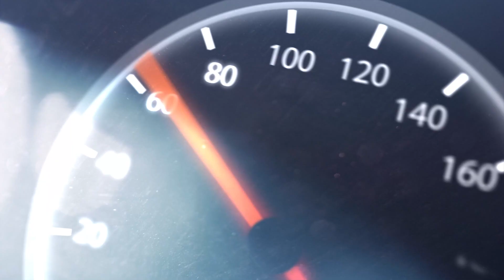Huế, xe taxi mất lái đâm hàng loạt phương tiện đang dừng đèn đỏ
Giao Thông Văn Minh xin chào quý khán giả !
Giao Thông Văn Minh chuyên cập nhật những thông tin mới và hót nhất về giao thông để phục vụ cho tất cả các khán giả yêu thích tin tức.

  - Cảm ơn quý khán giả rất nhiều ạ !